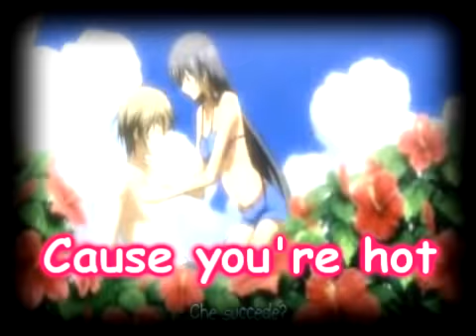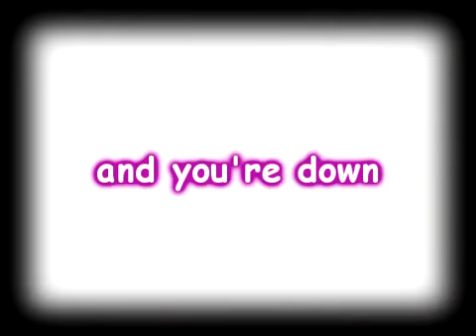Kei & Hikari - Hot'N Cold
●Anime: Special A.●
●Song: Katy Perry - Hot'N Cold.●
●Program Used: Sony Vegas 9 Platinum Version.●